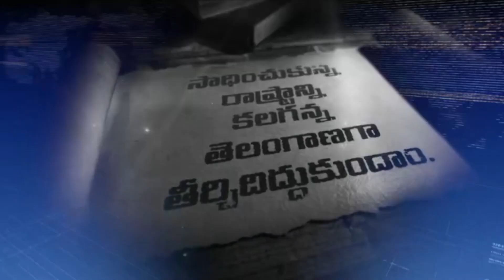విజయవాడ అమ్మవారిని దర్శించుకున్నచంద్రబాబు : Chandrababu Visits Vijayawada Kanaka Durga Temple